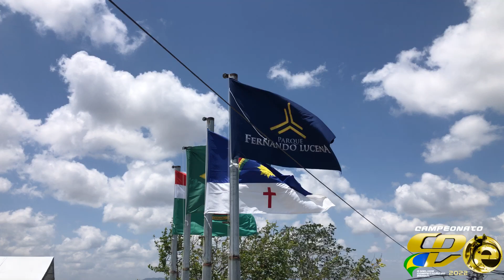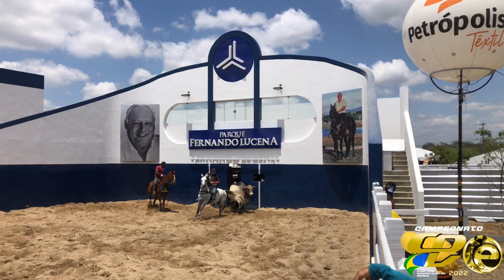CLASSIFICAÇÃO PROFISSIONAL PARQUE FERNANDO LUCENA | ETAPA CAMPEONATO PORTAL VAQUEJADA 2022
CLASSIFICAÇÃO PROFISSIONAL |  VAQUEJADA PARQUE FERNANDO LUCENA | CARUARU-PE | ETAPA DO CAMPEONATO PORTAL VAQUEJADA 2022 | TV VAQUEJADA AO VIVO | VAQUEJADA AO VIVO